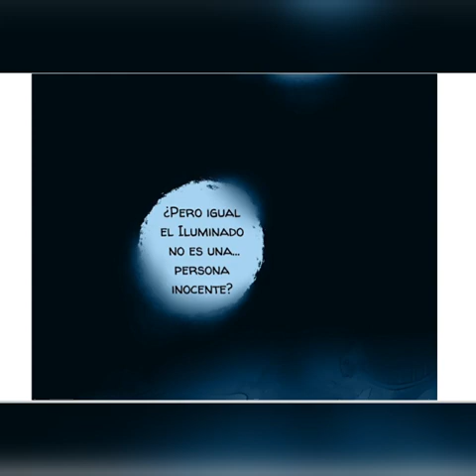Castillos en el mar (T2) Capitulo 42 (Estreno de T2) (Completo) //Español//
Y si toda tu vida se rigiera por una profecía? ¿Y si tu futuro fuera la predicción de personas que nunca conociste y que murieron mucho antes de que nacieras? Esta es la historia de dos jóvenes criaturas marinas. Uno es la luz que guía a su pueblo, el Faro que lo llevará a un futuro brillante y próspero. El otro es un príncipe adolescente cuyo destino es MATAR al Faro para que SU propio pueblo prospere. El rechazo de ambos a seguir el camino trazado ante ellos marca el principio de una aventura caótica tan vasta e impredecible como el océano mismo... y de un romance que nadie predijo.